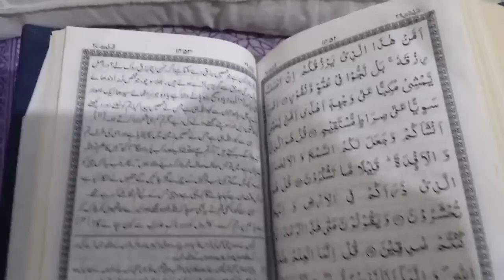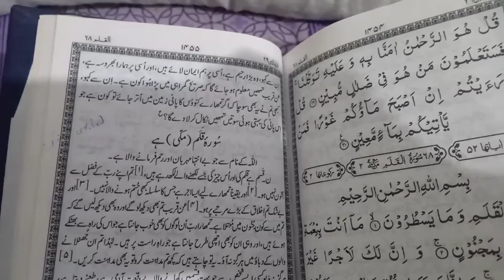Surah Mulk(سورہ ملک)29 chapter 67 surah of Quran.تَبَـٰرَكَ ٱلَّذِى بِيَدِهِ ٱلْمُلْكُ recite daily.